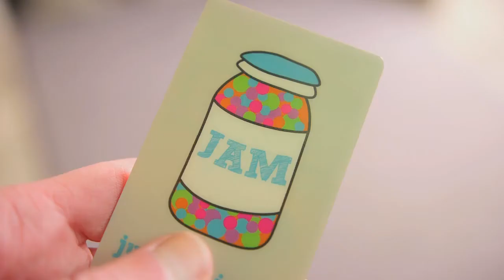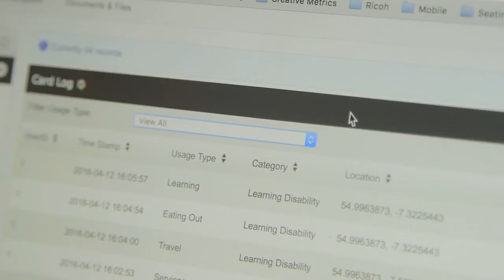NOW Group Jam Card goes digital!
JAM stands for Just A Minute – the JAM Card is a special card created by NOW Group service users for when they need more time and patience while out and about using shops, restaurants and public transport. Our team has been working very hard to turn the JAM Card into an app! Find out more by watching this video!
NOW Group is a social enterprise supporting people with learning difficulties and autism into jobs.